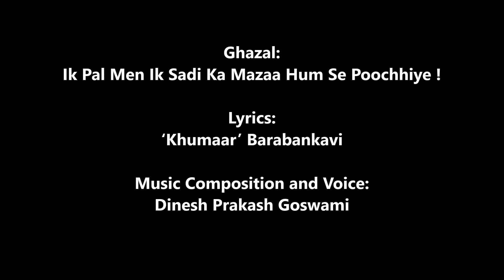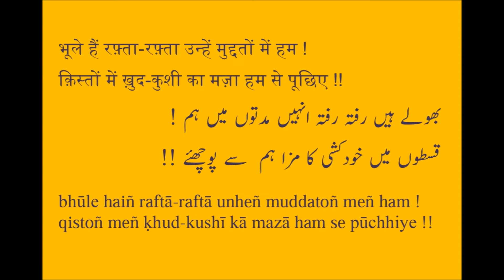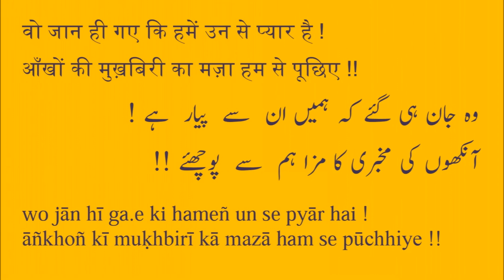Ik Pal Men Ik Sadi Ka Mazaa -- Khumar Barabankavi -- Dinesh Goswami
Ghazal: Ik Pal Men Ik Sadi Ka Mazaa Hum Se Poochhiye !

Lyrics: ‘Khumaar’ Barabankavi

Music Composition and Voice: Dinesh Prakash Goswami

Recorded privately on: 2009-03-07